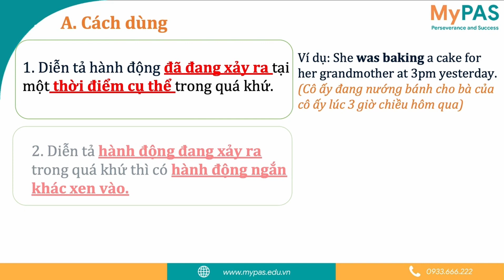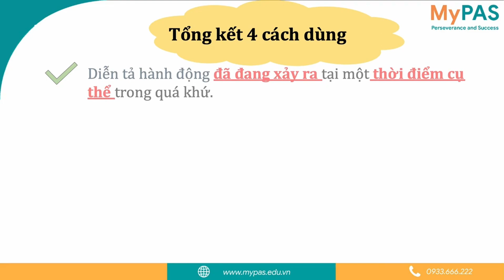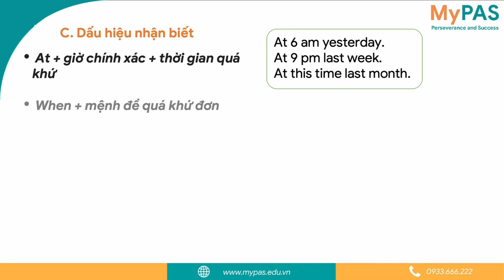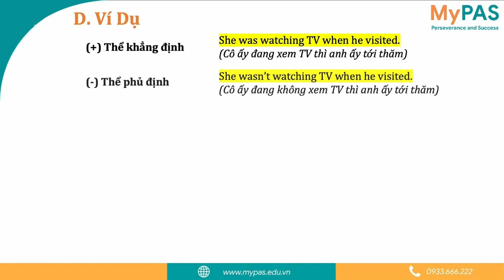CÁC CHỦ ĐỀ NGỮ PHÁP - QUÁ KHỨ TIẾP DIỄN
TRUNG TÂM MYPAS
TIẾNG ANH CÔ QUỲNH
🏫Cơ sở 1: Số 24N7B Trung Hoà Nhân Chính, Ngõ 7 Hoàng Minh Giám, Thanh Xuân, Hà Nội
🏫Cơ sở 2: Số 35 ngõ 2 Nguyễn Chánh, Cầu Giấy, Hà Nội.
🏫Cơ sở 3: Số 9-LK4, Ngõ 90 Nguyễn Tuân, Thanh Xuân, Hà Nội (gần trường THCS Thanh Xuân Trung)